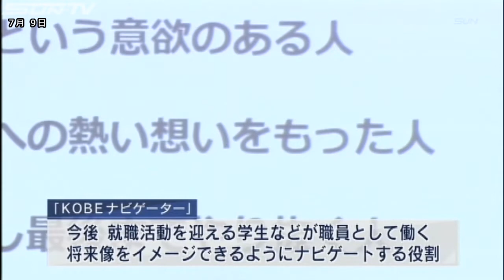神戸市の若手職員が集結 「KOBEナビゲーター」始動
神戸市（兵庫県）の人材獲得競争への対応策「KOBEナビゲーター」が活動初日を迎え、若手職員が一堂に集まりました。

今後の採用活動に対応するため、神戸市では若手職員に協力をあおぐ新しい取り組み「KOBEナビゲーター」をスタートさせました。 「KOBEナビゲーター」は、今後就職活動を迎える学生などが職員として働く将来像をイメージできるようにナビゲートする役割を担います。 9日集められたナビゲーターたちは、2年目から8年目の職員から選ばれし212人。 業務の任命通知を授与され、今後の活動についての説明を受けました。 ナビゲーターらの活動は今月中旬から本格化。 大学などの説明会の参加やOB・OG訪問の受け入れを行うほか、来月23日には大学1・2年生を対象にオープンセミナーを開催する予定です。